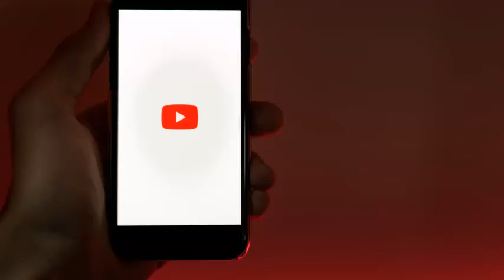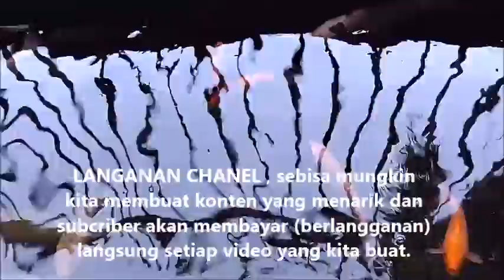CARA CEPAT MONETISE YOUTUBE 2022 , Mudah dan Banyak Pilihan !!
Buruan !! Cara memonetise YOUTUBE  terbaru lebih mudah .Peluang untuk mendapatkan banyak penghasilan terbuka buat semua kreator . YOUTUBE MONETISE TERBARU 2022 , jika sebelumnya kita memonetise video hanya lewat adsence ,sekarang ada banyak pilihan.
Beberapa program monetise youtube sebelumnya memang dimulai tahun 2021,tetapi tidak semua diterapkan diseluruh negara. Untuk youtube shorts, kita hanya membuat video durasi pendek kurang dari 1 menit. Untuk dapat memonetisenya tergantung dari syarat YOUTUBE. Youtube Shorts penghasilan didapat dari sistem pendanaan dari YOUTUBE. Youtube shorts sendiri dimulai 2021 dan berakhir 2022. Sebelumnya hanya negara tertentu ,sekarang hampir bisa digunakan di semua negara.
YOUTUBE PREMIUM & LANGGANAN CHANEL hampir sama ,tidak semua negara bisa daftar . Untuk detailnya bisa lihat di studio youtube.
SELAMAT MENCOBA !!
FOTO : PEXELS

*VIDEO TAKE : FEB -MARET 2021